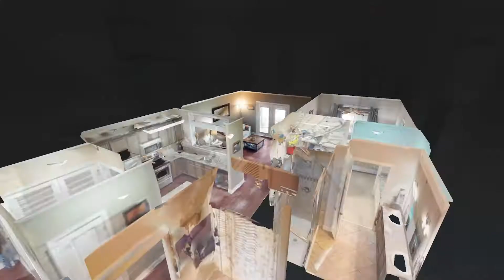303 Criddle St Unit 410 Nashville TN 37219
303 Criddle St Unit 410 Nashville TN 37219 | Steven Vegh

Steven Vegh

With a love for people, a joyous flair, and an intense stare, Steven loves to dig into the work and the wonder of helping people buy and sell their most precious asset, their home. With a background in martial arts and a love for lifting weights, he has learned to hone the intensity and discipline those practices taught him into everything he does.
If you need to buy or sell a home, Steven says "I'll Do The Heavy Lifting!"

303 Criddle St Unit 410 Nashville TN 37219 | Steven Vegh

303 Criddle St Unit 410 Nashville TN 37219 | Steven Vegh